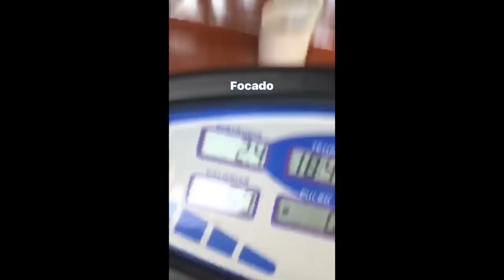WHINDERSSON NUNES CANTANDO "GOTTI" do 6IX9INE - YOUTUBERS FAMOSOS OUVINDO TRAP│Marco dos Anjos